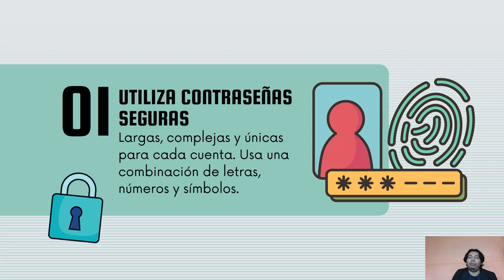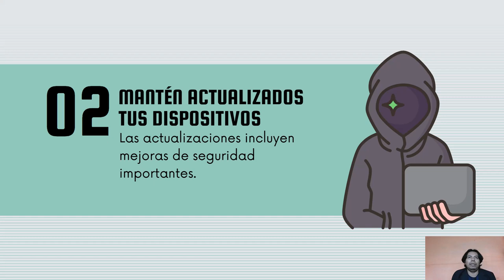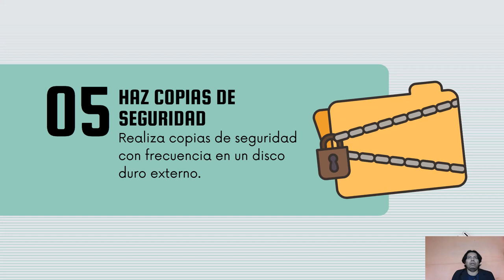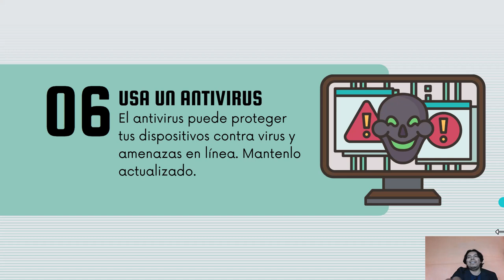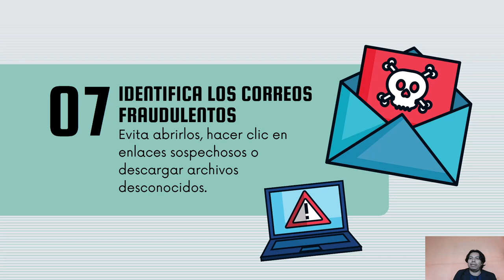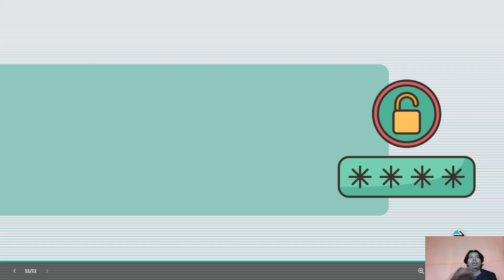Protege tus datos - Consejos de Ciberseguridad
¡Hola a todos! En el video de hoy, exploraremos algunos consejos esenciales de ciberseguridad para proteger nuestros datos personales y mantenernos seguros en línea.